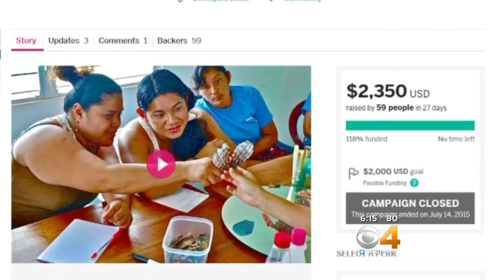CSU Grad Students Join Effort To Control Voracious Lionfish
Lionfish are one of the world's major conservation threats.